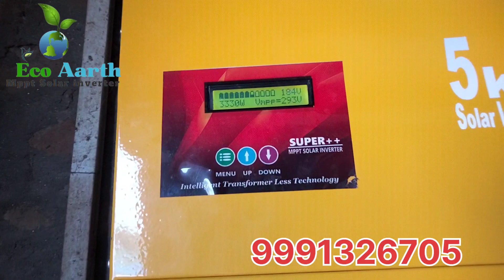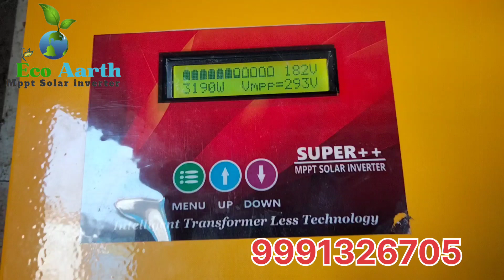अब आप भी अपने पूरे घर का लोड चला सकते हैं Ac फ्रिज वाशिंग मशीन आटा चक्की //Without Battery Solar In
without battery solar inverter
solar inverter
of grid solar inverter
on grid solar inverter
mppt without battery solar inverter
mpbd charge controller
best solar inverter
solar panel se direct load kaise chalayen
high frequency solar inverter
high frequency
h Brij solar inverter
half bridge solar inverter